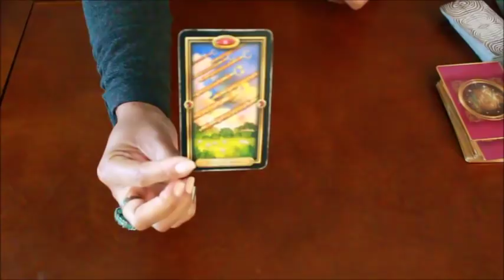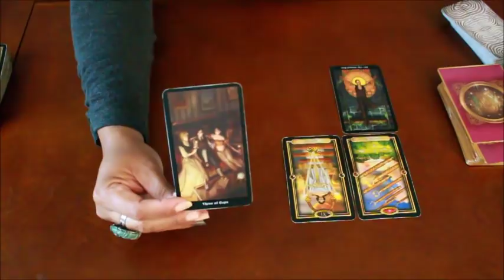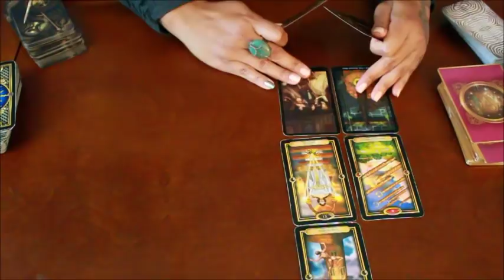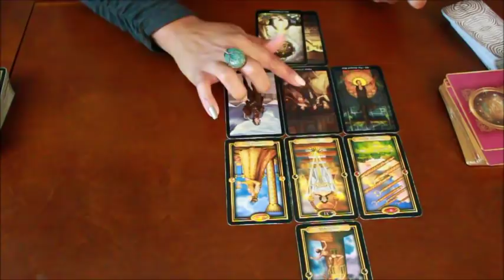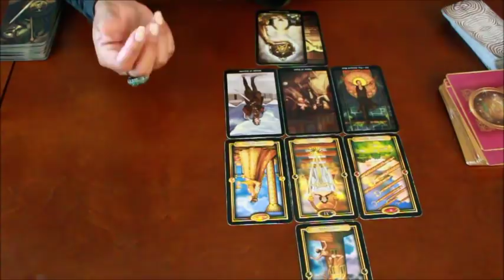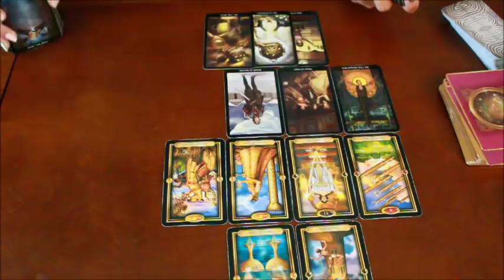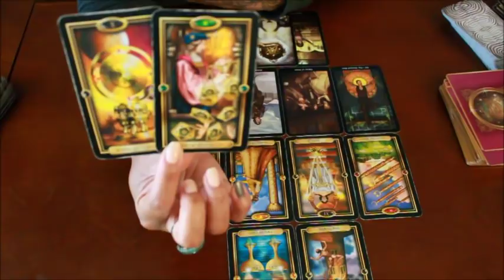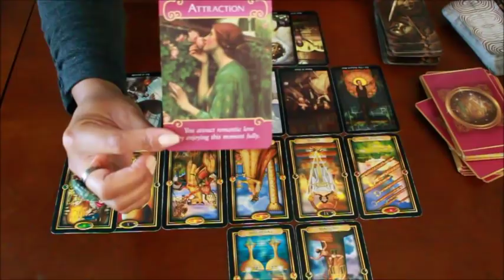GEMINI "YOU VS. THEM"~THEY'VE CHANGED AND SO HAVE YOU~APRIL 1-15